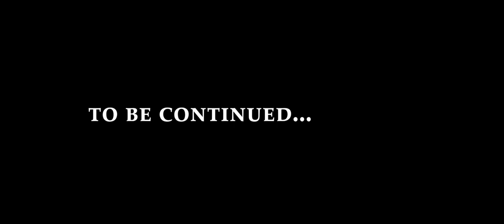CAN. AM. WILL | Short Film Documentary Trailer For Stacy Burr